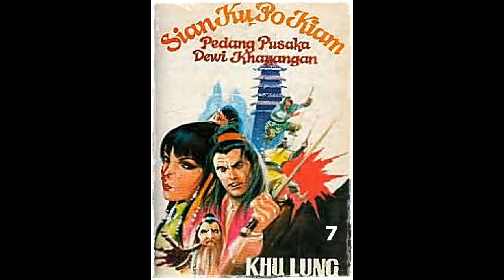Seri Cerita Silat Pedang Pusaka Dewi Kahyangan Jilid 7